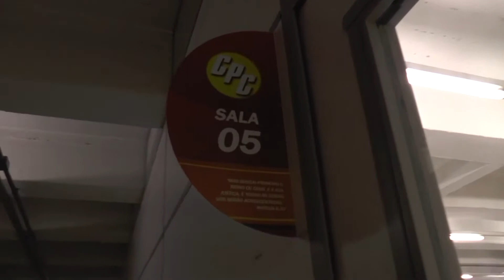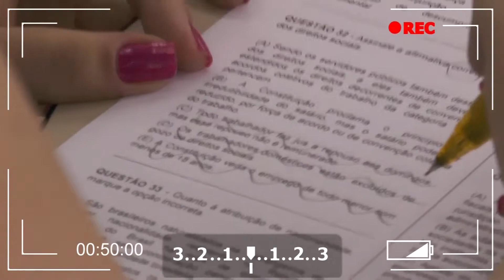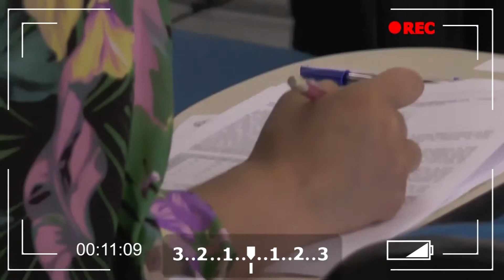Provimento - 4ª Etapa Presencial